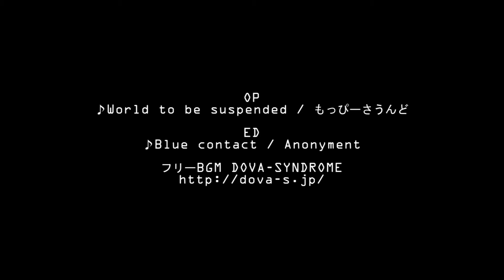鳥取県道24号米子大山線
鳥取県米子市内から大山へ向かうメインルートの鳥取県道24号米子大山線です。
天気予報では晴れでしたが、なぜか雨が…
なので、雨が止むまで待機していたので、途中からですいません＾＾;
でも、こんな雲好きですよ！

道は快速路ですが、景色が素晴らしくあまり飛ばさずゆっくり登るのがお勧めです。
特に大山隠岐国立公園の看板辺り(3:20)から本当に雰囲気が良いです！！

OP
♪World to be suspended / もっぴーさうんど
ED

本編
♪akaneiro_JzDnB